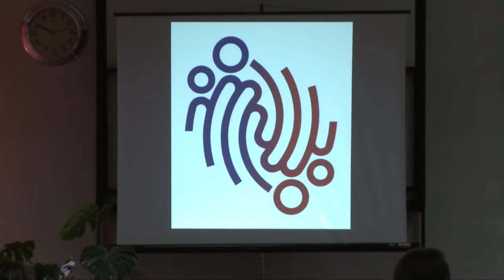Ünnepelt a „családi tudományok” kara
Fennállásának 43. évfordulóját ünnepelte ma a DE Gyermeknevelési és Felnőttképzési Kara. A jeles alkalmat idén a családnak szentelték.
Kovácsné Bakosi Éva, dékán, Debreceni Egyetem Gyermeknevelési és Felnőttképzési Kar
Bartha Elek, oktatási rektorhelyettes, Debreceni Egyetem
Vargáné Nagy Ildikó, elnök, Családpedagógiai Egyesület
Zacher Gábor, toxikológus